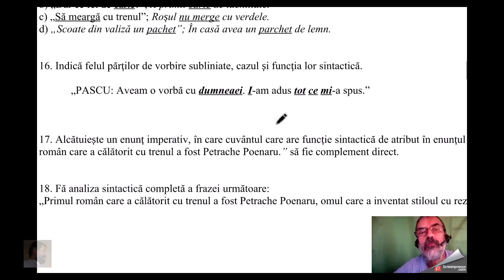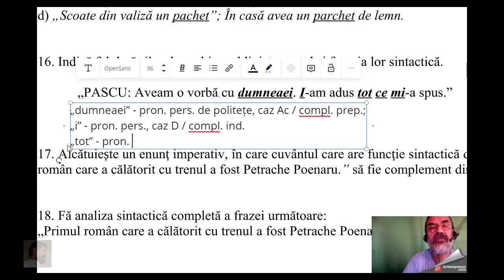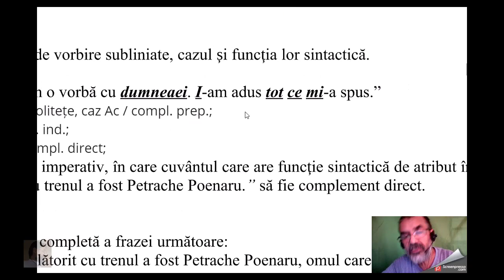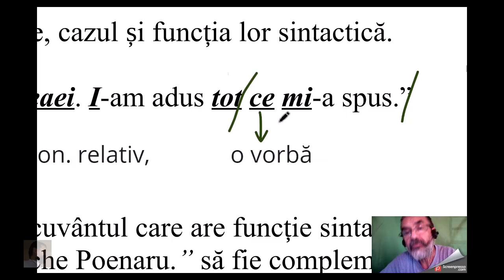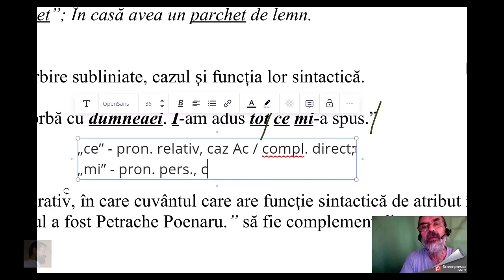Evaluarea națională 2022 - recapitulare (pronume; item I.B.5)